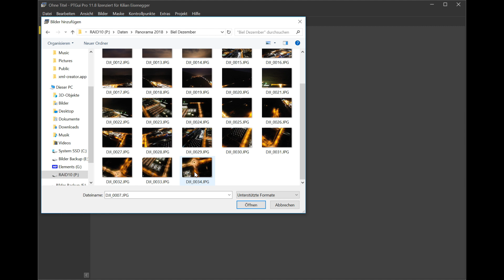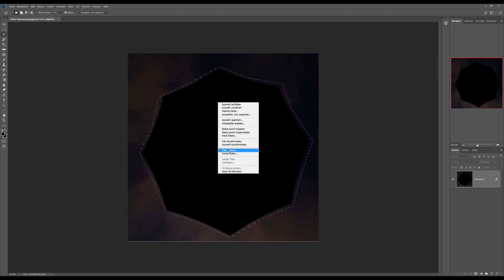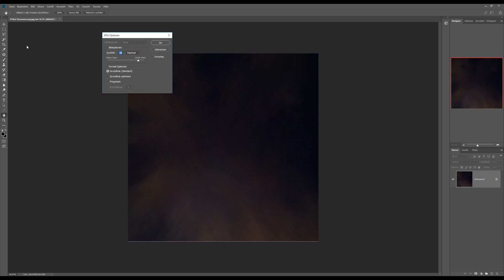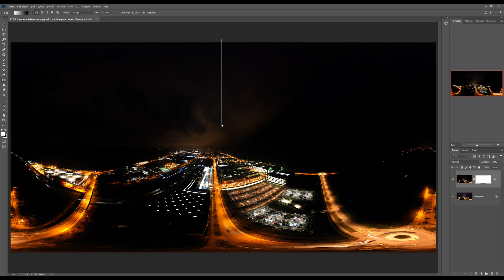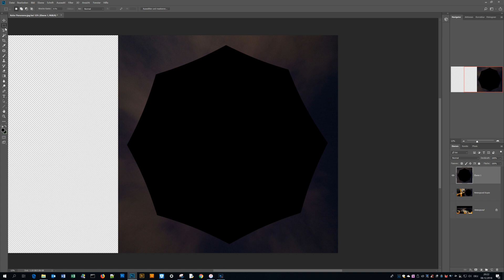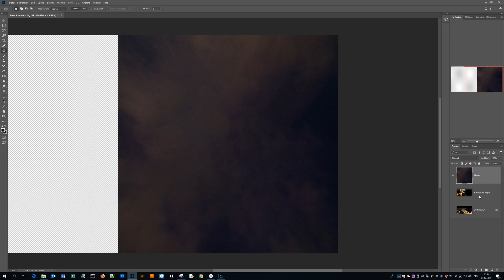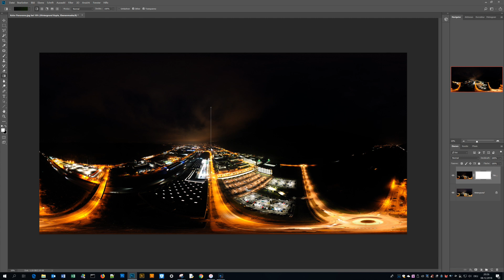Hyperlight panorama Mavic 2 Pro with PTGui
Hyperlight panorama Mavic 2 Pro with PTGui and cube method
Works for MAC and Windows

hdrpano.ch

Night shooting Biel Rolex